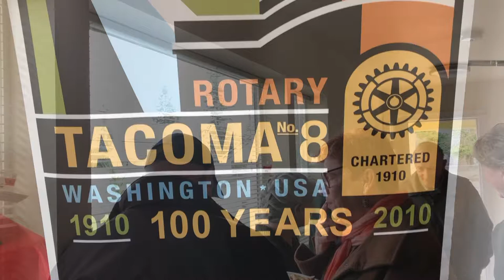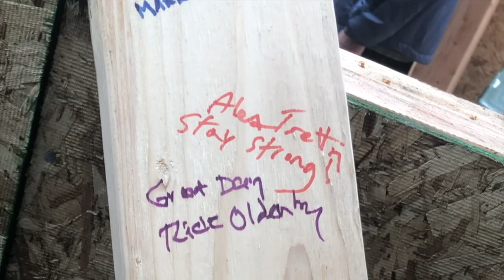The House that Rotary Built